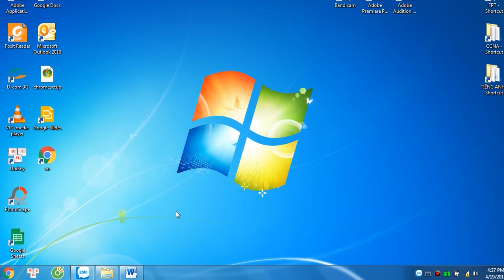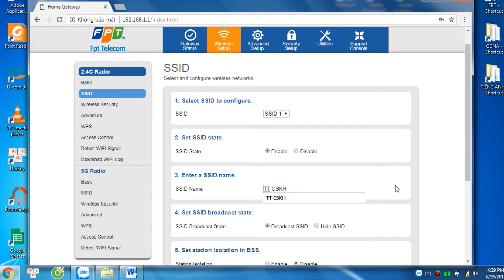Hướng dẫn cài đặt Wi-Fi modem G97RG6M của FPT Telecom